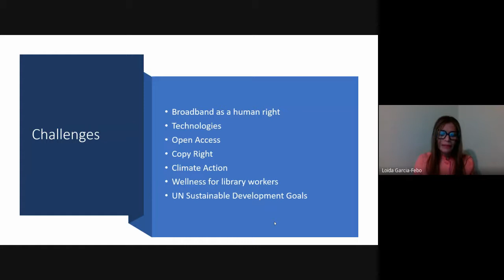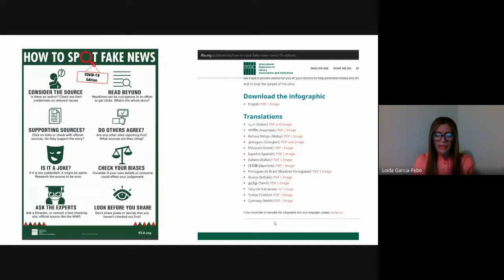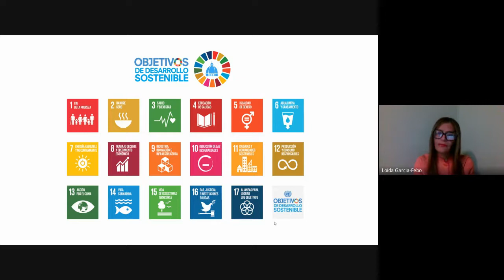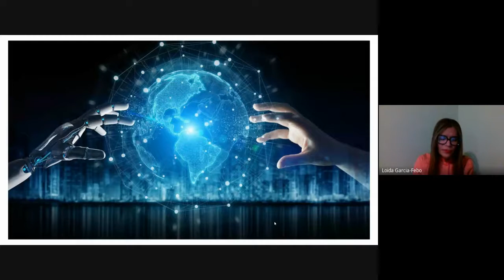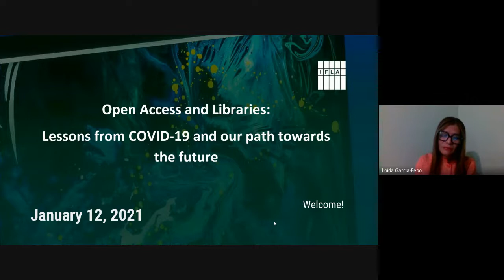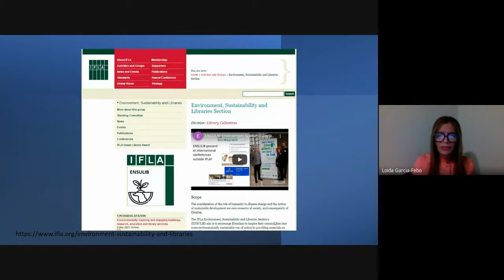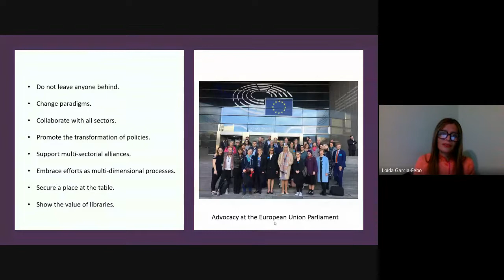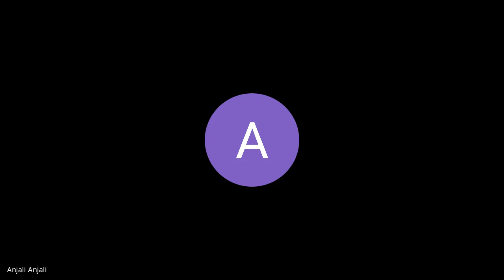International Webinar on Changing Role of The Libraries and Library Associations in New Normal C 202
International Webinar
Topic: *Changing Role of the  Libraries and Library Associations in New Normal : Challenges Ahead*
 *Speaker* : *Loida Garcia Febo*
International Library Consultant and Ex President, American Library Association
 *Date* : 31st August 2021, *Time* : 06.00PM